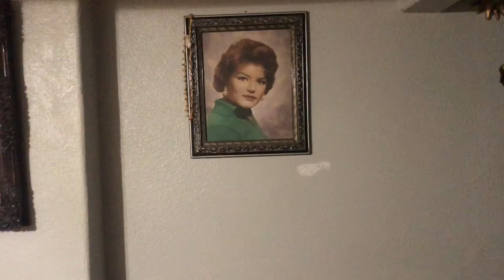JELLO CUPS | Grandmas recipe!!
Hey guys! Welcome to our family vlog ❤️
We are husband and wife, with 2 handsome, wild boys! Malachi & Sebastian.
We aren’t perfect- just for eachother ❤️

I hope you guys enjoy making these jello cups w us!!! Below I will attach ingredients to a more healthy organic jello if that’s what you’d prefer ❤️❤️

Music: we have permission from Bazanji to upload and monetize it on YT.

Track information
Track- ride with me
Provided by- bazanji